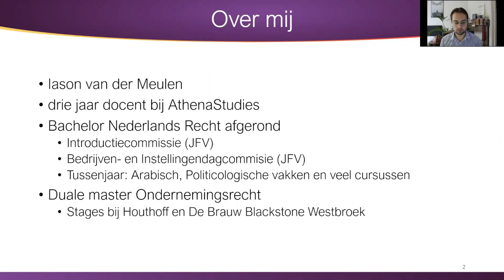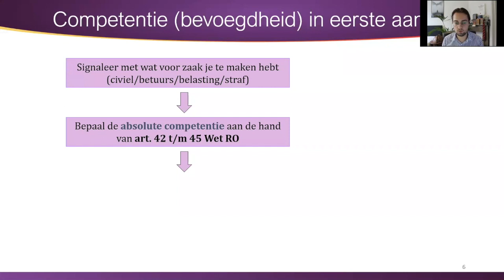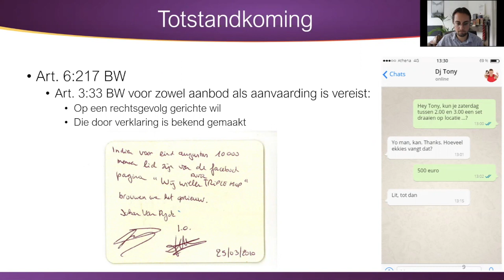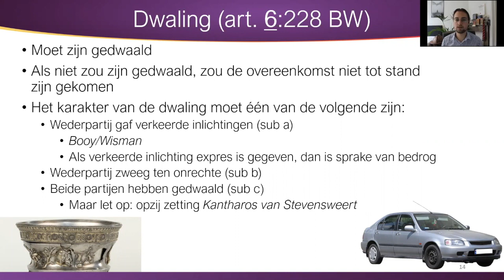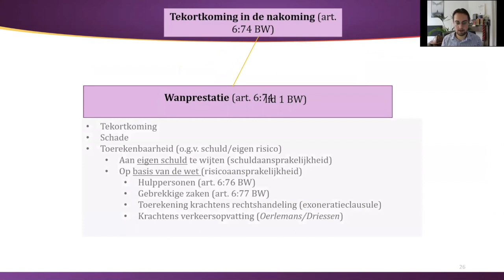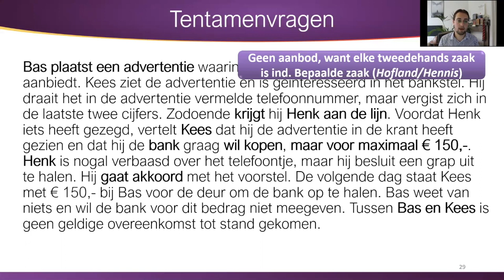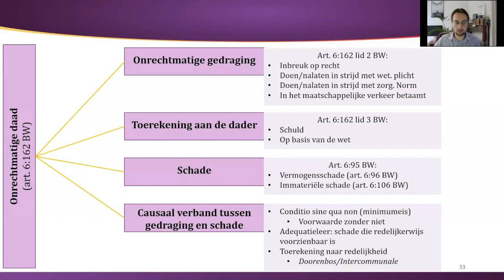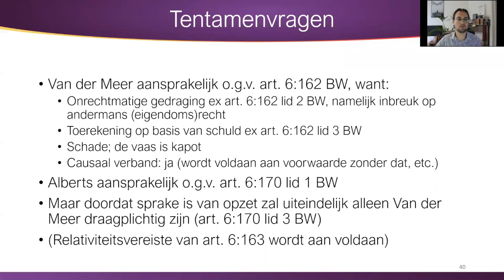ARW 1 - Gratis Tentamentraining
Docent: Iason van der Meulen